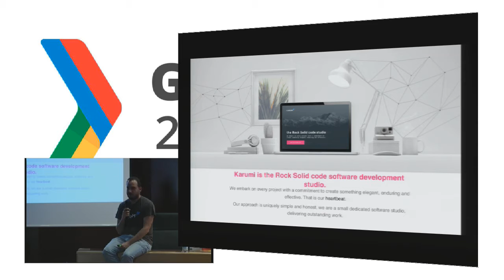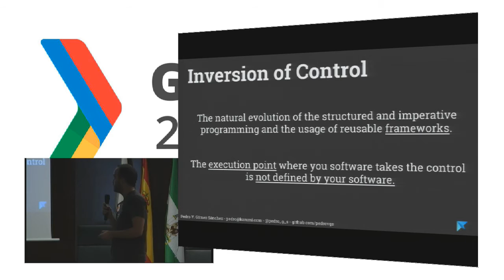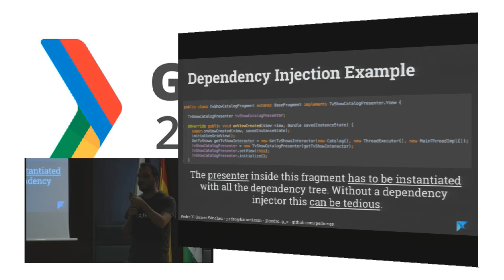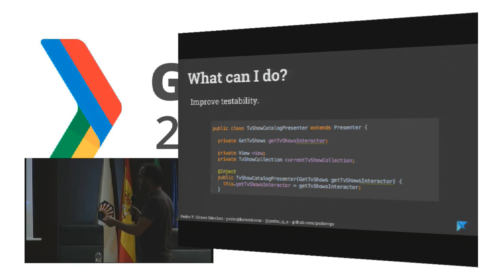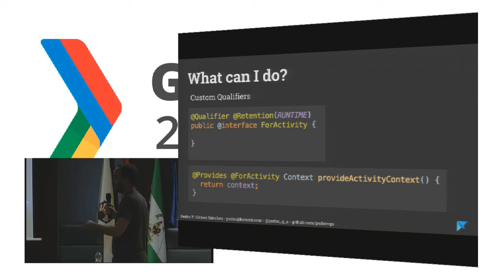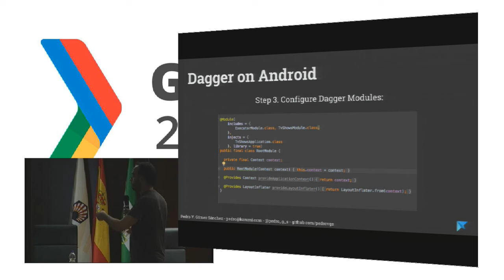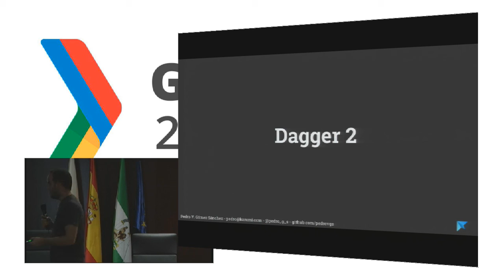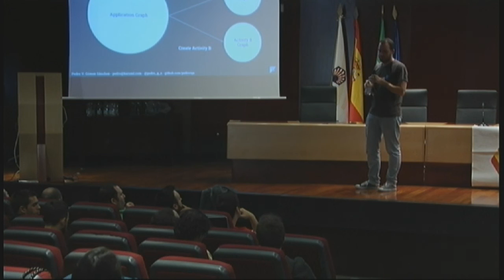GDG DevFest Córdoba 2015. Track 1. Pedro Vicente Gómez. Karumi. Dependency Injection on Android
La inyección de dependencias es una de las herramientas más potentes con la que un desarrollador puede contar. Sin embargo, en Android su uso no es del todo común. Durante esta charla explicaremos qué es la inyección de dependencias, como usarla en Android y qué podemos hacer con este patrón para facilitarnos la vida.